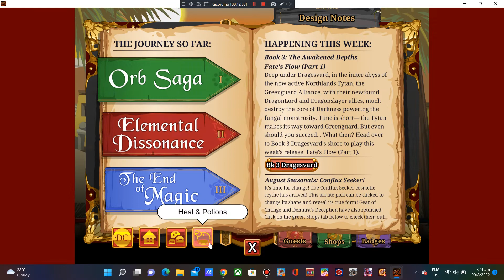DragonFable Episode 24 - The King's Pyramid